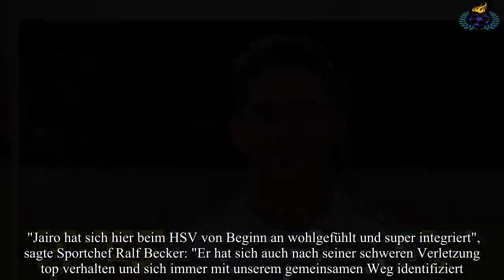Hamburger SV: Jairo Samperio verlängert seinen Vertrag um ein Jahr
Der Hamburger SV hat den Vertrag mit Offensivspieler Jairo Samperio um ein Jahr bis 2020 verlängert.  Der 25 Jahre alte Spanier absolviert nach einem Kreuzbandriss im Knie seine Reha und wird erst i
hsv,hamburger sv,sv,saison,fußball,2. bundesliga